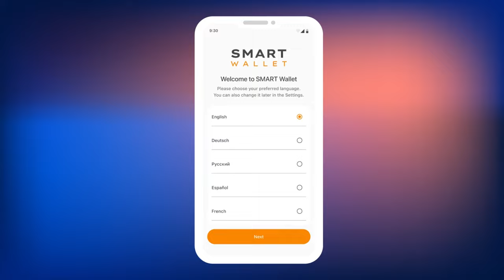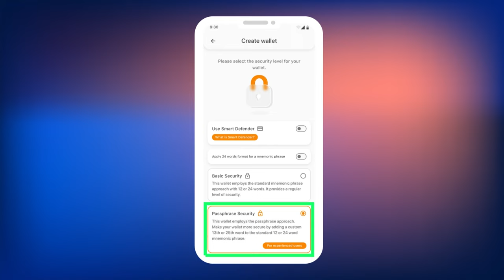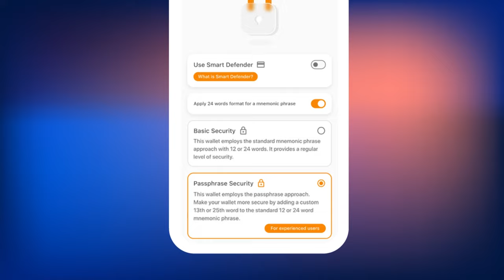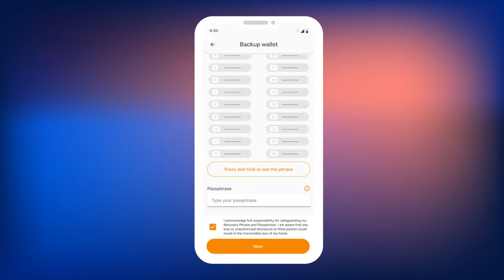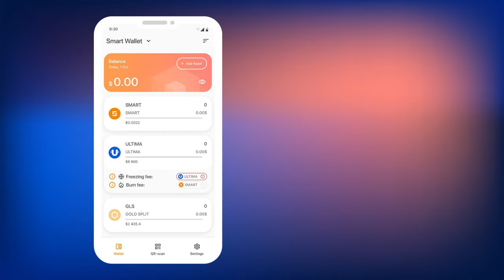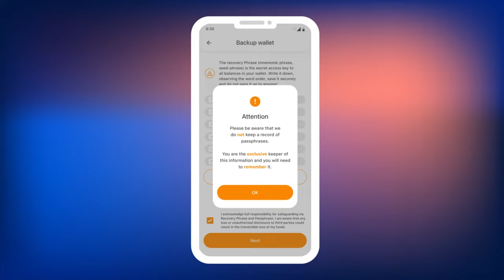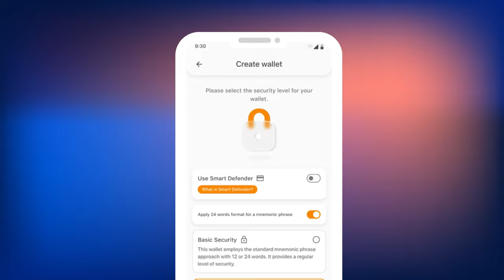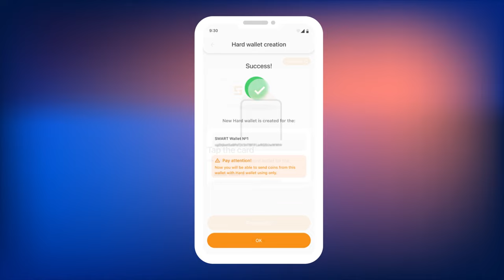Как создать Smart Wallet и начать работу с ним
Добро пожаловать в Smart Wallet — криптовалютный кошелек нового поколения! Ключевое преимущество Smart Wallet — это возможность создавать неограниченное количество кошельков в одном приложении. В этой инструкции мы расскажем вам, как создать свой первый кошелек в Smart Wallet.